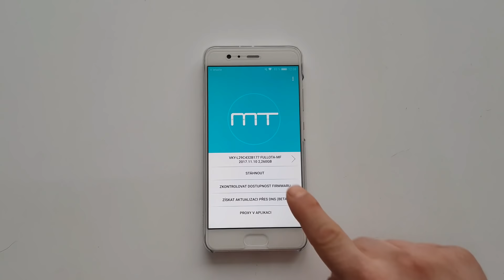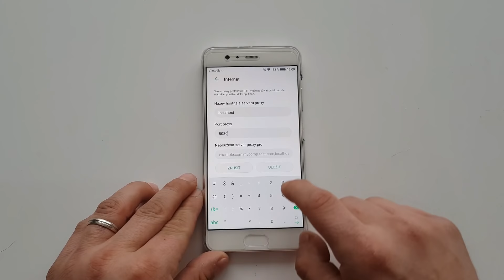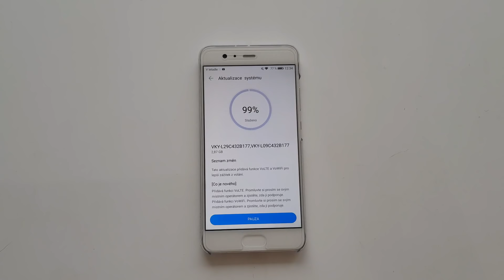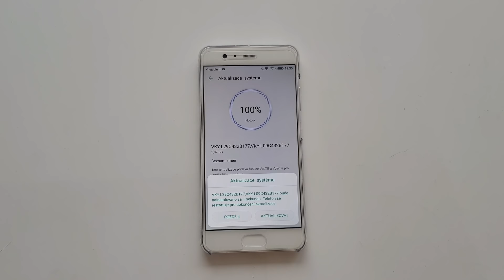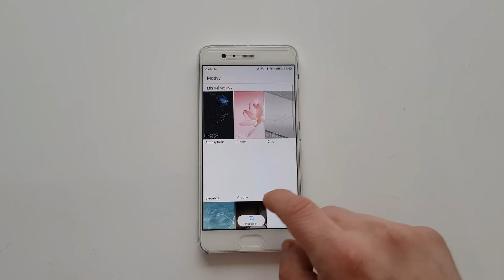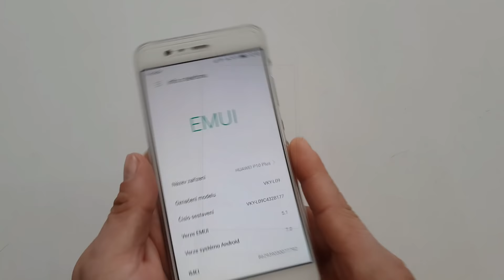Huawei/Honor firmware update tutorial (Firmware Finder)